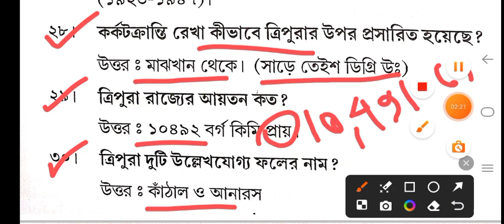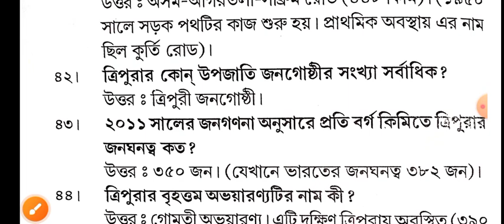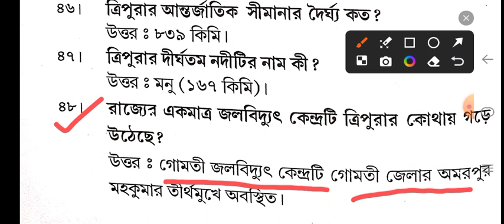ত্রিপুরা জি.কে, Class -3 ।। Tripura gk ।। ত্রিপুরা জেনারেল এওয়ারনেস।। Tripura general awareness।।